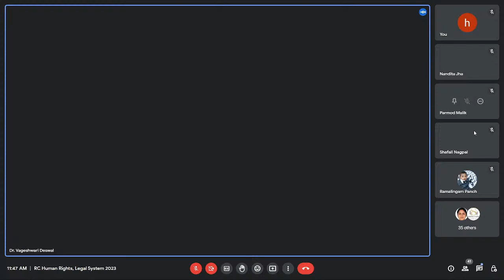Valedictory Session | RC " Human Rights, Legal Systems and Societal Development " 2023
Valedictory Session
Time: 11:00 am, Date: 27 March 2023
of  Online Refresher Course in
" Human Rights, Legal Systems and Societal Development "

Organized by UGC- HRDC Bhagat Phool Singh Mahila Vishwavidyalaya, Sonipat, Haryana.

Valedictory Session :
Chief Guest:  Dr. Yashpal, IAS
Presided by: Dr Prof. Sudesh , VC, BPSMV
Keynote Speaker: Prof. Vageshwari
Guest of Honour: Prof P P Ramalingum
Convener: Dr. Shafali Nagpal
Coordinator: Dr. Parmod Malik